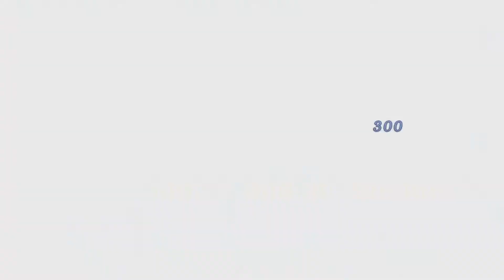Xenoblade Chronicles - Definitive Edition - 80 - Training nötig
Wir greifen die Mechon weiter an und merken, dass diese uns stärketechnisch ziehmlich ebenbürtig sind. Wir müssen also mehr trainieren und das wollen wir auch direkt tun.